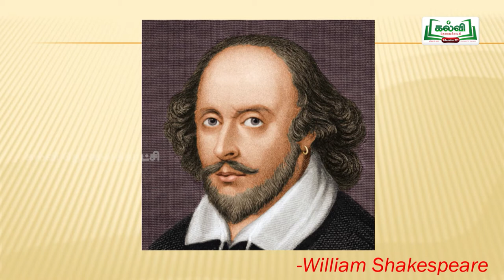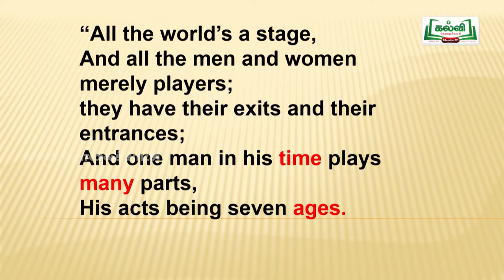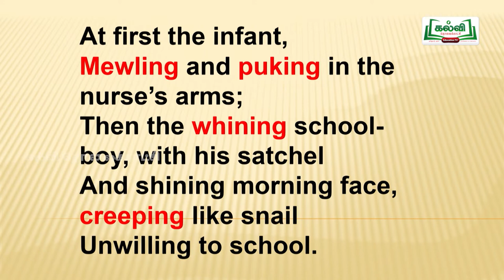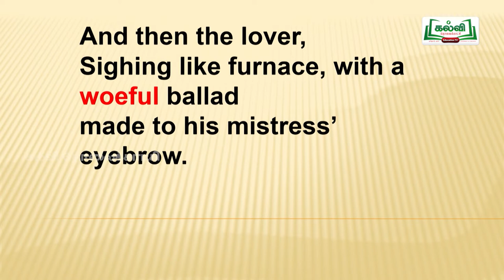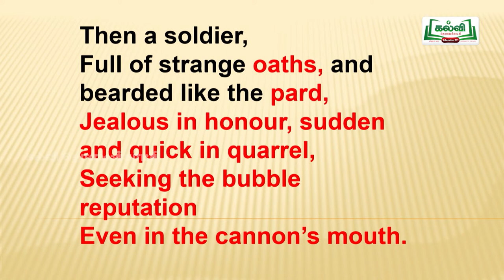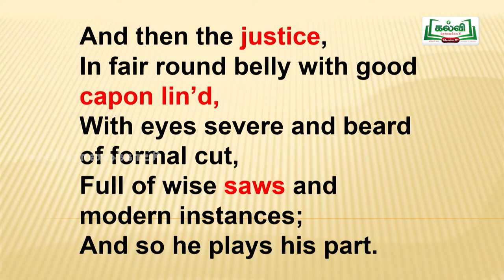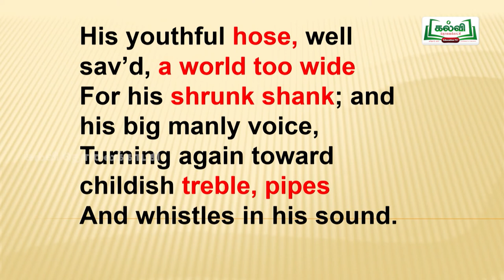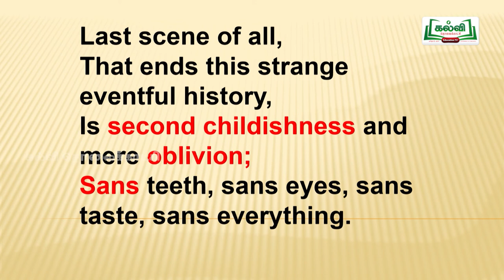tamilnadu Hitechlab English XII STD LESSON